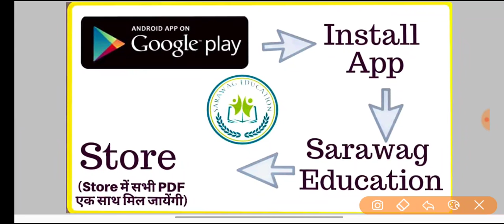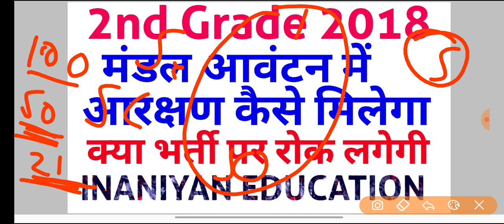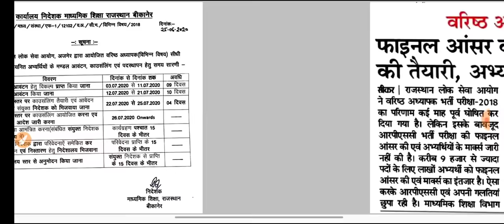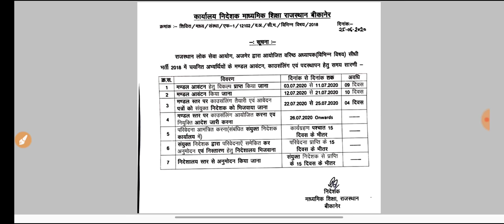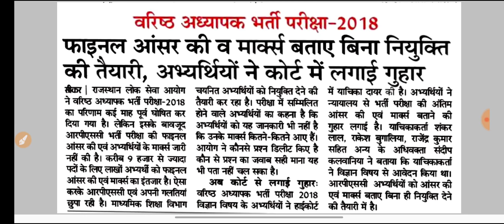2nd Grade 2018 latest news , 2nd grade 2016 latest news, mandal allotment latest news, rpsc news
2nd Grade 2018 latest news
2nd grade 2016 latest news,

rpsc 2nd grade 2018 joining news